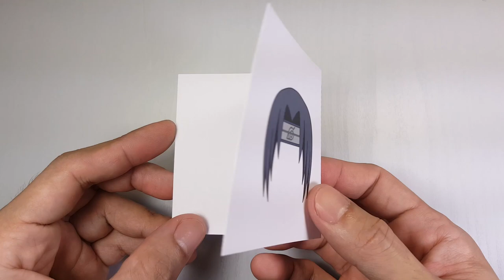Naruto: Shippuden - Itachi Uchiha Paperized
Paper (200gsm)
Scissors
Ruler
Craft Knife
Tweezers
Paint Brush
Paper Glue